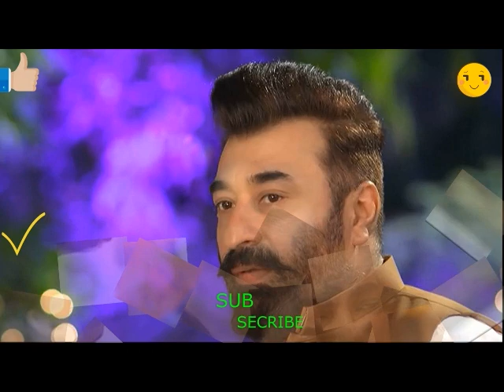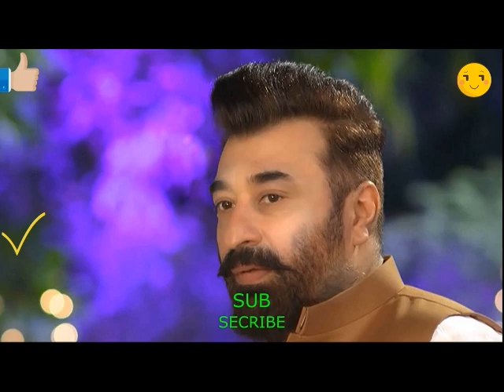Dill zaar zaar Episode 06 - HAR PAL GEO - 15th march 2022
pakistani drama serial dill zaar zaar episode 6 review by drama best review